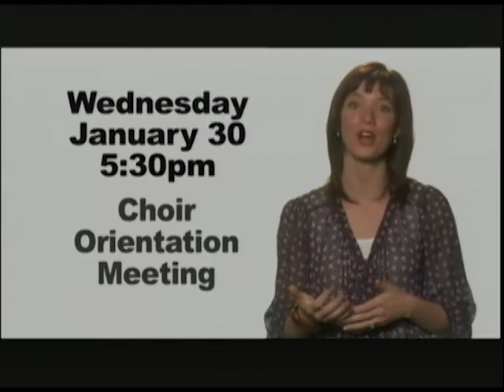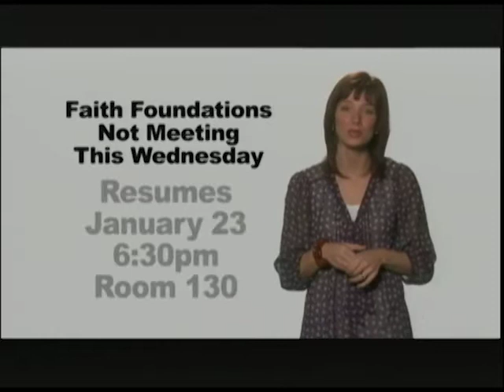Full Service - 1/13/2013 - Christ Church Nashville